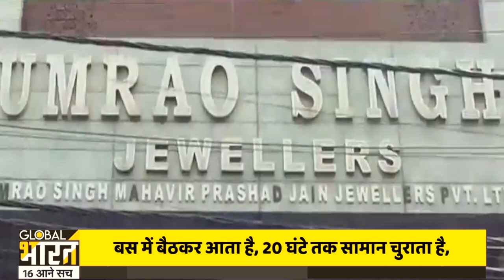72 घंटे तक दिल्ली पुलिस भागती रही पीछे, 1200 किलोमीटर दूर जाकर पकड़ा तो देखा चादर पर है 18 करोड़!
72 घंटे तक दिल्ली पुलिस भागती रही पीछे, 1200 किलोमीटर दूर जाकर पकड़ा तो देखा चादर पर पड़ा है 18 करोड़!